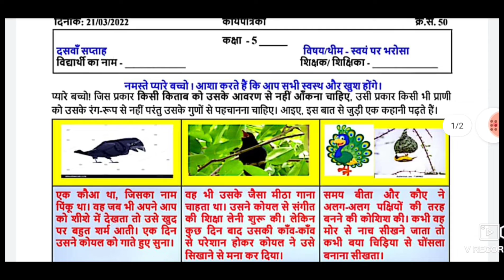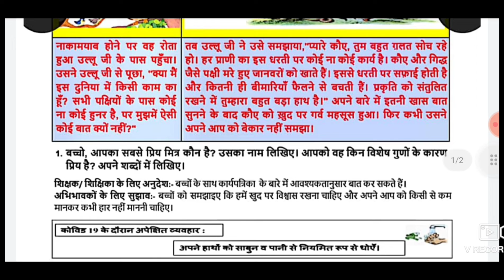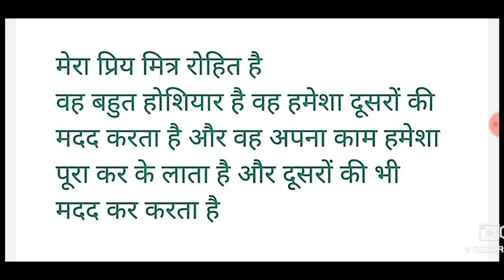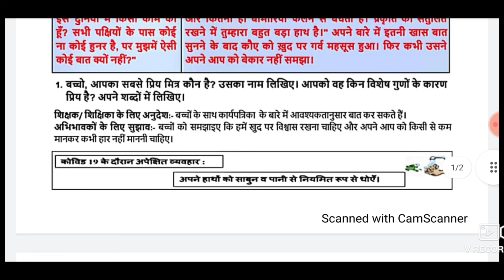worksheet no:50 ll class:5th ll Date:5th ll दसवाँ सप्ताह ॥ विषय / थीम : स्वयं पर भरोसा ॥ पठन अभियान